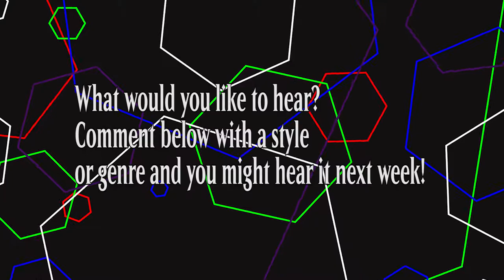Grixis - Song a Day 2016, July 7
Chat with me on Twitter